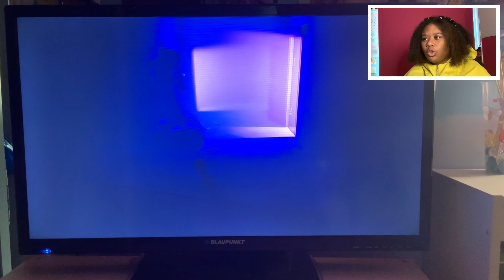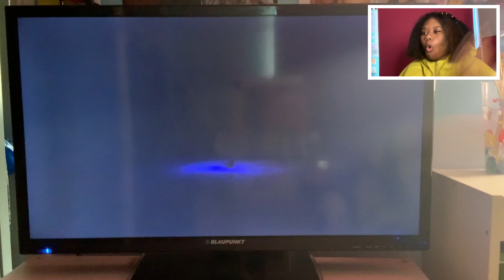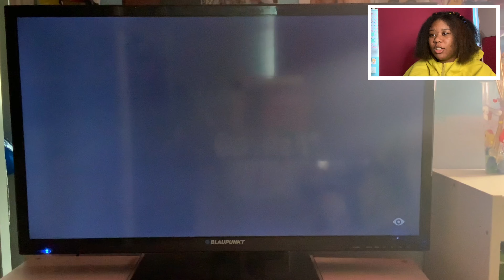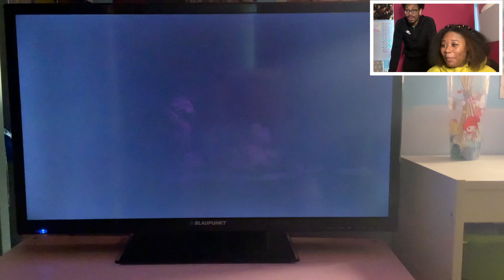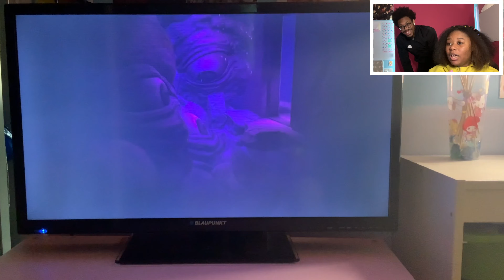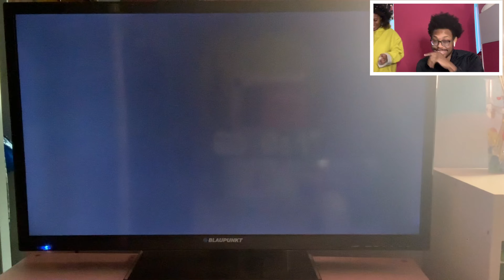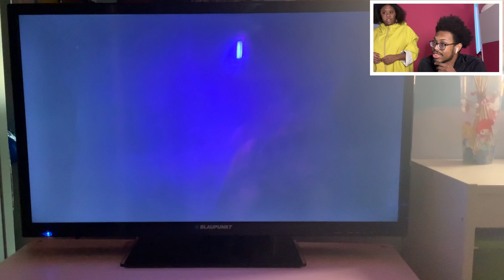I TRUSTED YOU !!!Little nightmares 2-gameplay part 5 End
Unfortunately we have come to the end of the little nightmares 2 series but nevertheless the game had me on edge the whole time and had me frustrated at times. Sadly I did not complete the game by myself and  I had some help from my older brother as I just could not complete some parts of the game but I hope you join me on this finale episode of the game.
Stay safe my lovely specimens